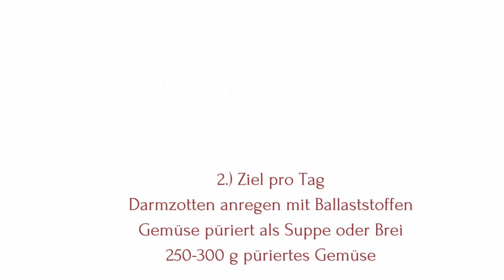❤️ Rose-Fröhlich Ernährungsmaß Ernährung bei Verstopfung?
Das Video zeigt euch 5 Tipps was  bei Verstopfung hilft:

1. Ziel Darmzotten anregen mit Natur-Joghurt
2. Ziel Gemüsesuppe essen
3. Ziel genug täglich trinken
4. Ziel Speiseöl schmiert den Darm
5. Ziel Haferflocken verbessert die Verdauung

Die richtigen Portionsmengen findet Ihr im Ernährungsmaß.
Rose-Fröhlich Ernährungsmaß